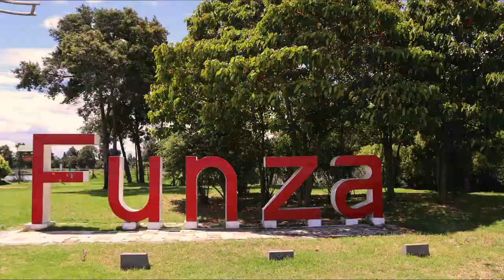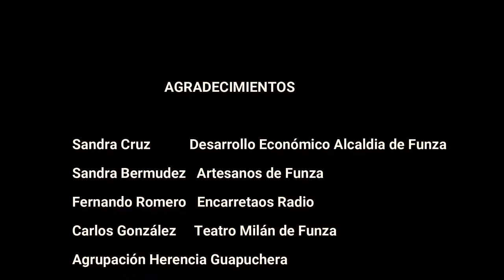FUNZA Capítulo final. "Funza, La Real y Primera Bogotá"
Serie web documental del municipio de Funza Cundinamarca
Capítulo Final. "Funza, La Real y Primera Bogotá".

00:03 Intro Funza Cundinamarca
00:30 Funza, La real y primera Bogotá
00:33 Danzaque Agrupación de Danza de Funza
01:47 Grupo Ruta 26
03:01 Macarios Teatro Funza
04:24 Herencia Guapuchera Musica Campesina Funza